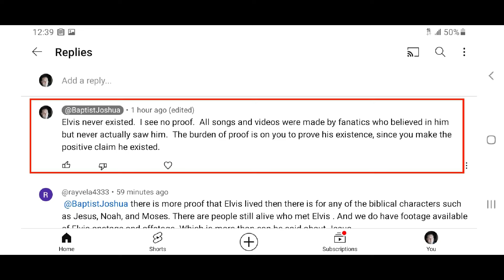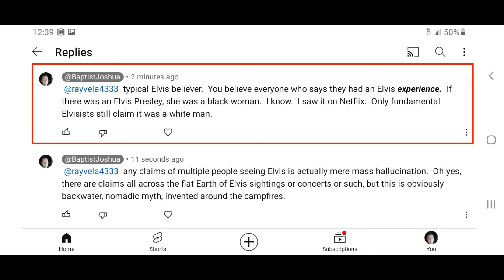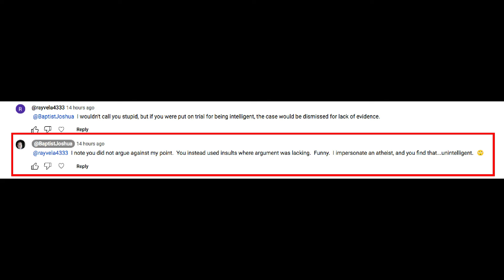Answering Atheists | THEY MUST PROVE GOD DOES NOT EXIST!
Feel free to pose questions.  Foul language, using God's name in vain, and purposely confrontational comments may be removed.  Comments with links to atheistic or anti-Bible sites will likely be removed.

Edited via MovieMator Free Mac Video Editor

“Now we know that what things soever the law saith, it saith to them who are under the law: that every mouth may be stopped, and all the world may become guilty before God. Therefore by the deeds of the law there shall no flesh be justified in his sight: for by the law is the knowledge of sin.” Romans 3:19-20

"That if thou shalt confess with thy mouth the Lord Jesus, and shalt believe in thine heart that God hath raised him from the dead, thou shalt be saved. For with the heart man believeth unto righteousness; and with the mouth confession is made unto salvation." Romans 10:9-10

This is a forum/message board for Baptists.  Come join us!